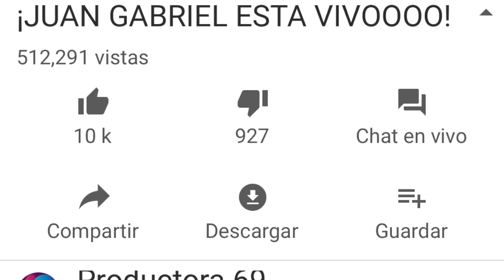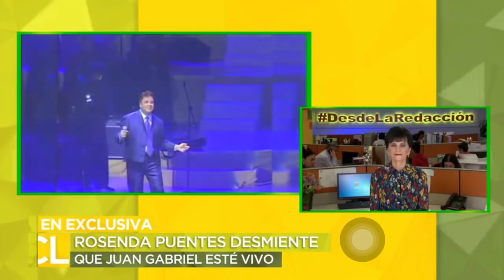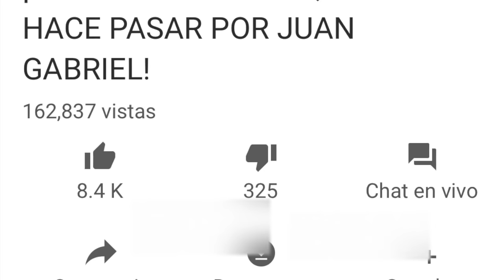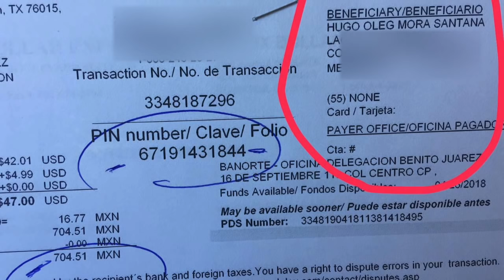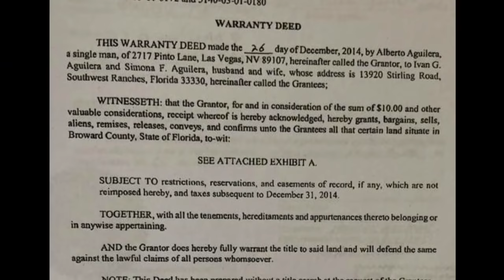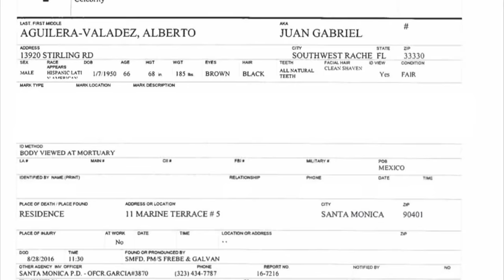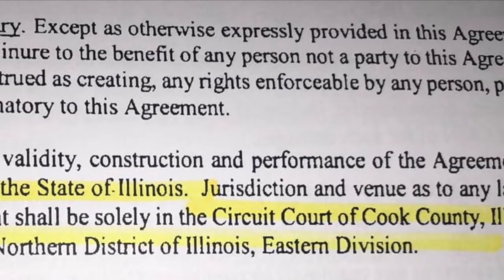¡ESPECIAL JUAN GABRIEL ... COMIENZA LA INVESTIGACION!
Hoy en exclusiva, te contamos todo lo que ha provocado la información generada en el caso Juan Gabriel y hasta que instancias podría llegar.